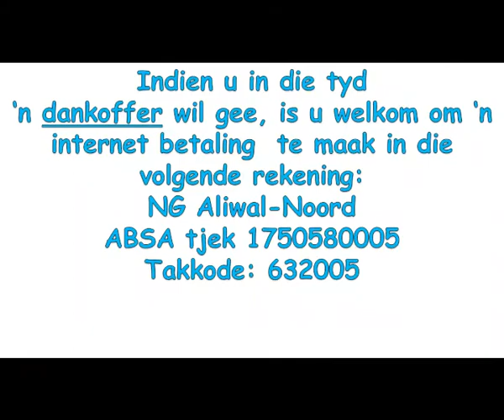2 Mei 2021 Aanlyn oordenking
Beste vriende, hartlike welkom weer by ons gemeente se aanlyn oordenking.

Mag die Here jou ryklik seën vandag met Sy goedheid en guns.

Vrede vir jou.